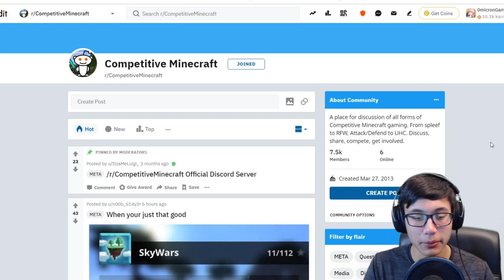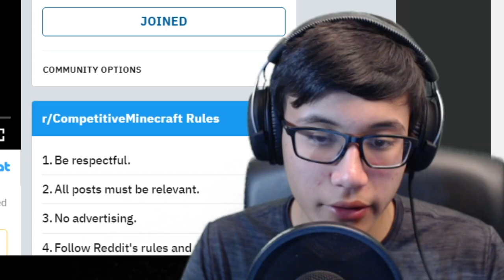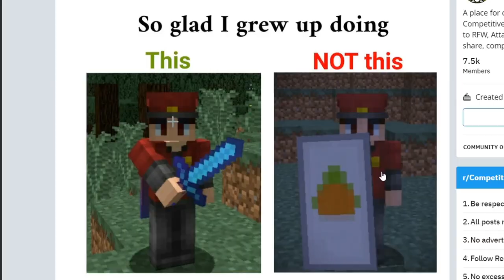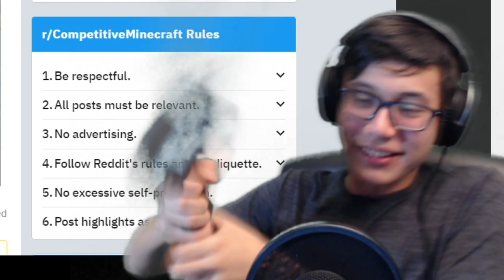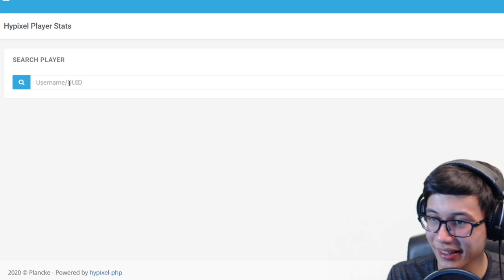THE BEST PLAYS on r/competitiveminecraft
They have ascended to a level we mortals can only wish to obtain.

🕹️ Game: Minecraft

🎶Music

🚫Rules

No advertising.
Have fun, be nice to others! 👌